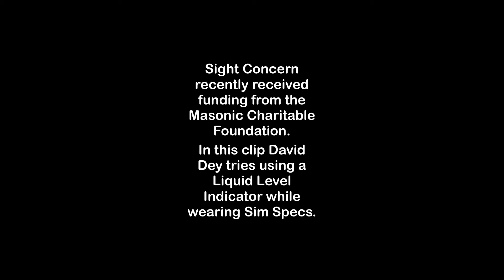Worcestershire Masons visit Sight Concern Charity